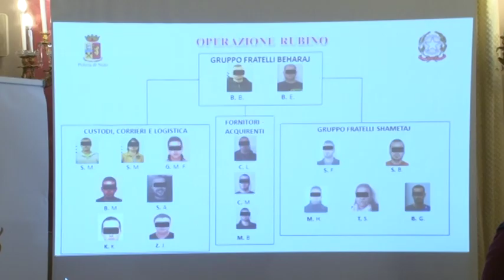Droga. Operazione Rubino della Polizia di Chieti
Dalle prime luci dell'alba agenti della Polizia di Stato di Chieti, nell'ambito di una operazione coordinata dalla Dda dell'Aquila, hanno sgominato una organizzazione dedita al traffico e spaccio di droga. Nel periodo delle indagini sequestrate ingenti quantità di stupefacente